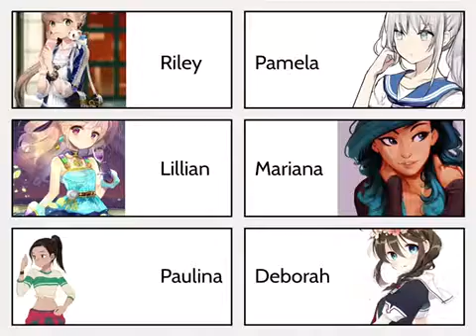Slice of everything|ep 16| chess